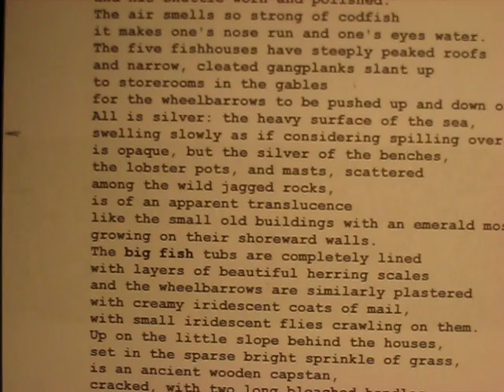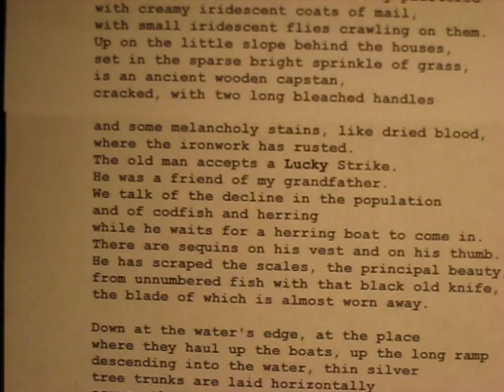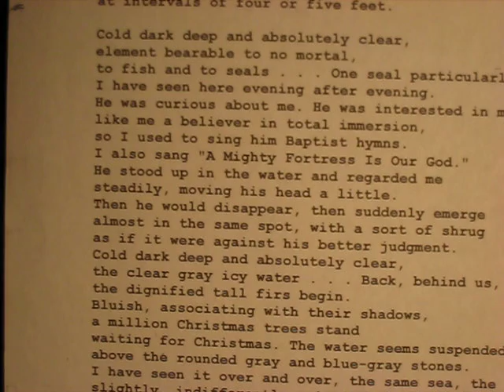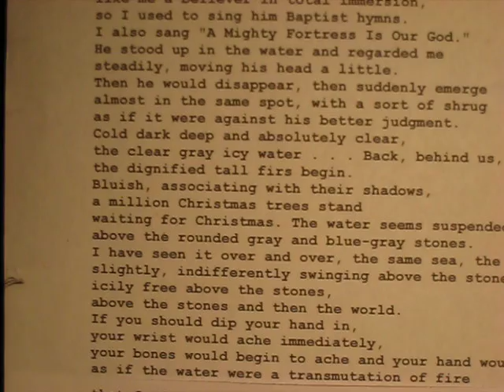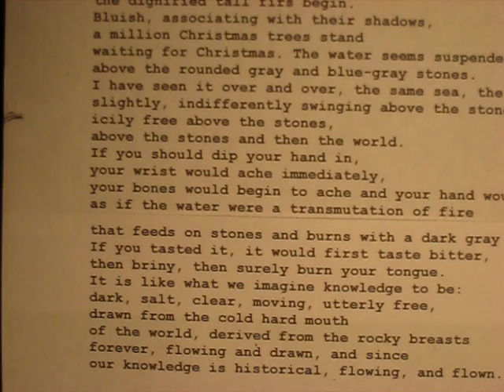At the Fishhouses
This poem was done for a project in a poetry class taught by Kate Gray.